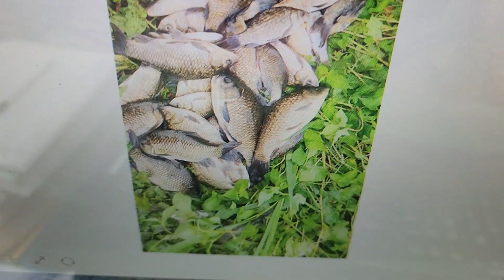붕어소굴위천붕어50수이상우량특파윈들의포인트모든분에게공개2024년 9월 8일